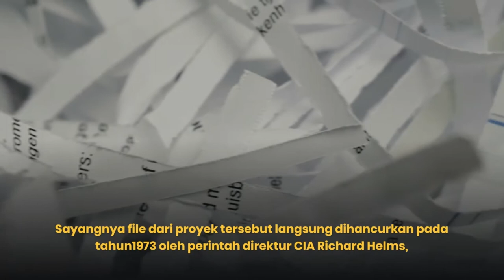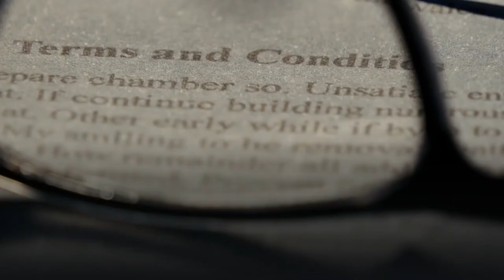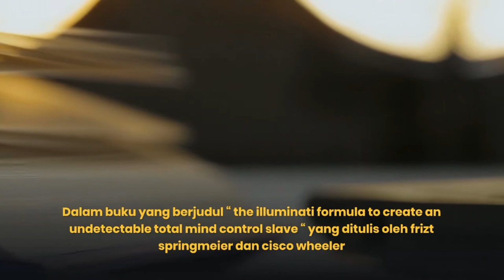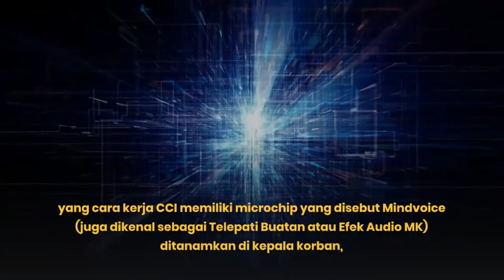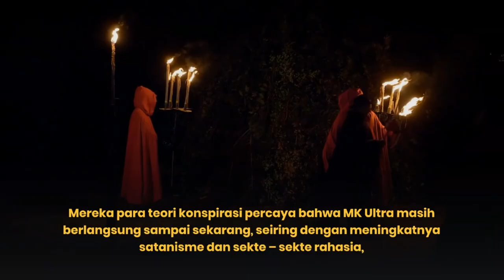Pengendalian Pikiran MK Ultra adalah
Proyek Pengendalian Pikiran MK Ultra adalah sebuah proyek yang masih berkembang pemberitaannya sampai detik ini terlebih setelah beberapa artis hollywood di kaitkan dengan celebrities conspiracy theories yang dihubungkan dengan nama artis papan atas seperti Britney Spears.